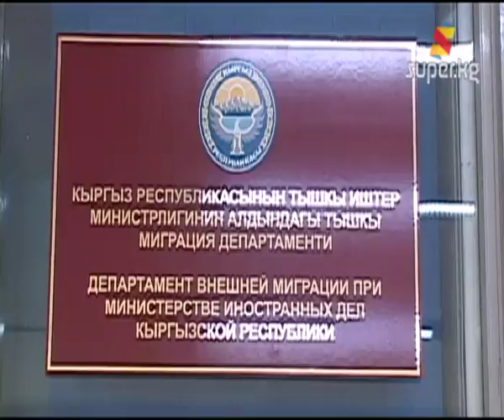"Бизге келген кыргыздар кул болушат деп сабашты" (Архив 12-01-2013)